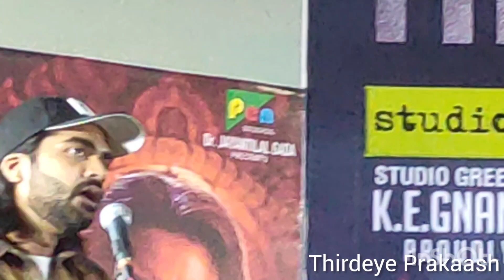நிஜமாகவே ஆக்சன் ஹீரோ கௌதம் கார்த்திக் சிம்பு பேச்சு